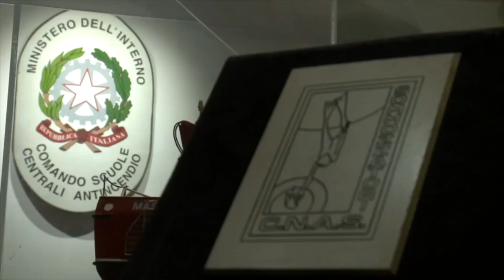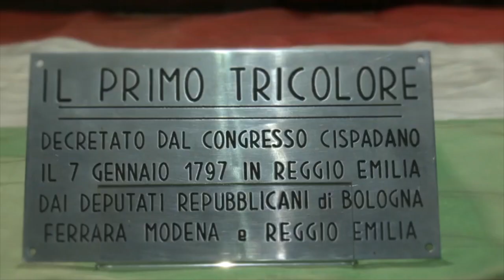museo storico dei vigili del fuoco di roma capannelle